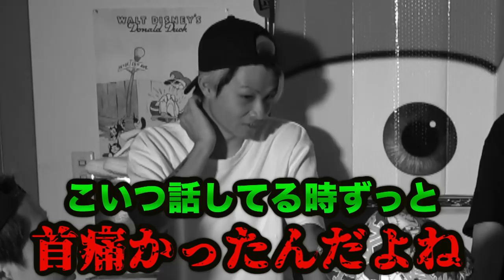【心霊現象】それぞれで霊が集まる怖い話をしたら声が入り体に異変が起きた…。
※8/4が追加販売の募集期限ですのでお早めに！

新グッズはこちら！

【心霊現象】事故物件で「呪い」という最もヤバい曲を聴いたら完全に女の霊が返事した…。